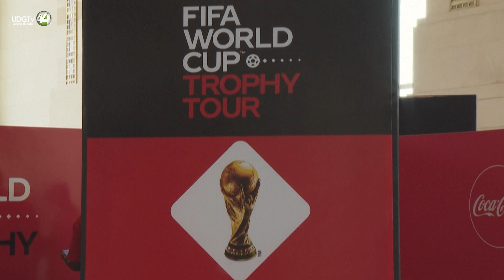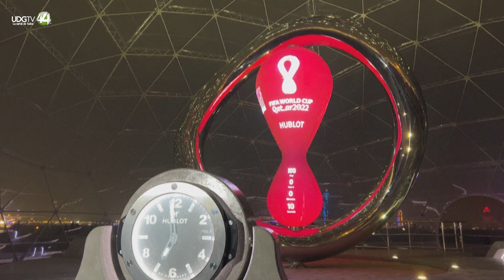El Mundial-2030 se jugará en tres continentes y tendrá acento español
Partidos repartidos entre Europa (España y Portugal), África (Marruecos) y Sudamérica para celebrar el centenario de la Copa del Mundo de fútbol: la FIFA desveló el miércoles un formato inédito para su Mundial-2030, que plantea numerosas interrogantes.